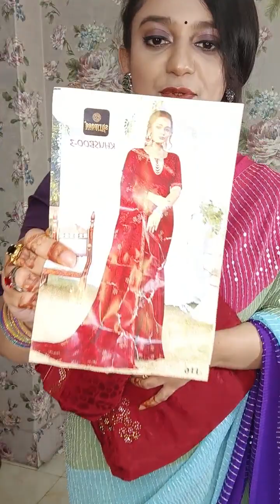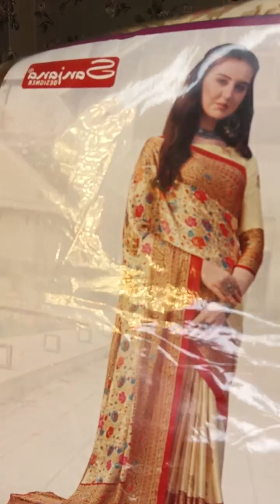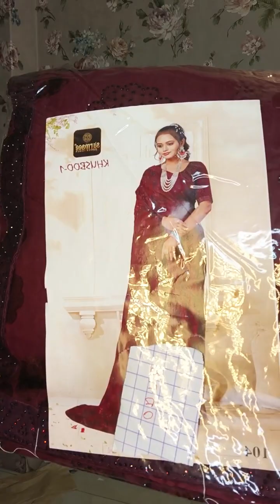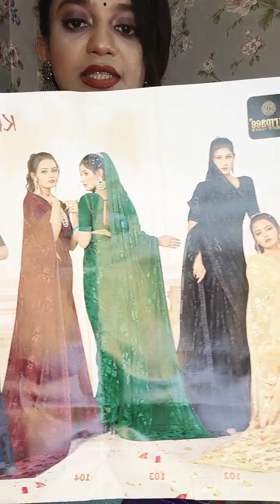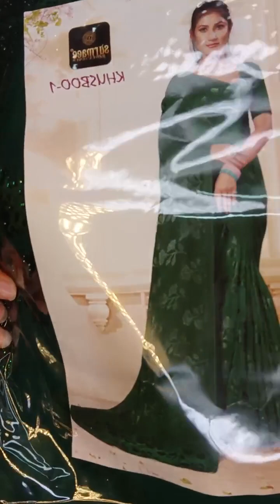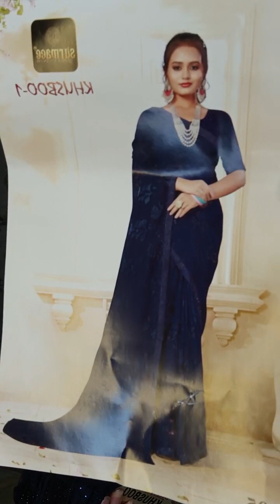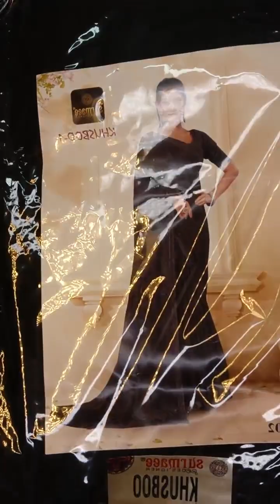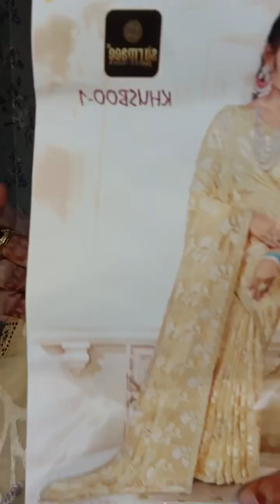Luxurious Eid Collection,bangla mix tv villfood vlog,bangla mix tv,farhana bithi vlog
Luxurious Eid Collection Ovirupa - অভিরুপা

BANGLADESN MEDIA BANGLA MIX TV SF KHULNA MEDIA BANGLA MIX TV LIKE